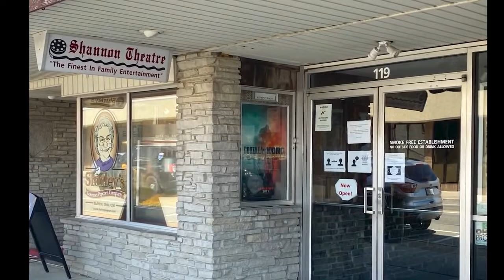Top Halloween Movie Picks with our "Queen of Halloween" Stacey Cook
Hometown Stations Multimedia Journalist Stacey Cook loves Halloween and is an avid Halloween movie watcher loving all kinds of movies with a Halloween theme! She tells us her top picks!